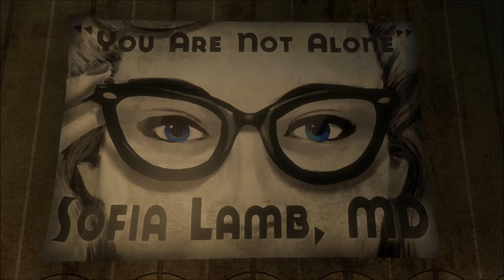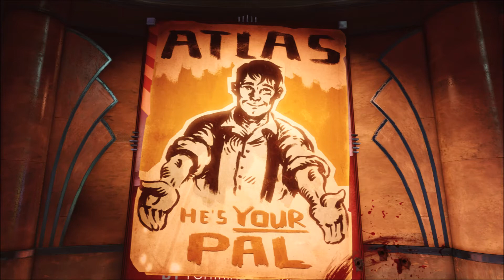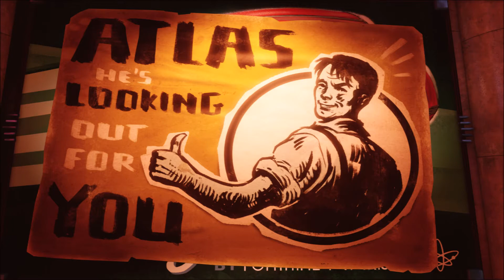BioShock Series: Frank Fontaine and Atlas Quotes Compilation( Audio Diaries, Radio Messages, etc )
This video is a collection of all quotes of Frank Fontaine and Atlas from current all BioShock Series( BioShock 1, 2, and Burial at Sea ). Frank Fontaine's voice actors are Greg Baldwin / Karl Hanover. Atlas' voice actor is Karl Hanover.

0:00 Kraut Scientist
0:36 An Empty Niche
1:33 Sad Saps
2:04 Product Recall
2:29 Goodbye to Fontaine
3:12 Message Received, Ryan!
4:17 You Stupid Bastard
4:50 Atlas' Propaganda

6:41 Fontaine's
8:45 Purge
9:26 The Room
12:51 Dr. Suchong's Free Clinic

13:38 Falling Into Place
14:19 The Longest Con

14:53 Welcome to Rapture
19:00 Medical Pavilion
23:03 Neptune's Bounty
26:06 Smuggler's Hideout
27:09 Arcadia & Farmer's Market
31:27 Fort Frolic
32:15 Hephaestus
33:47 Rapture Central Control
36:16 Olympus Heights & Apollo Square
42:11 Point Prometheus
45:35 Proving Grounds
46:54 Finale

52:30 Rube